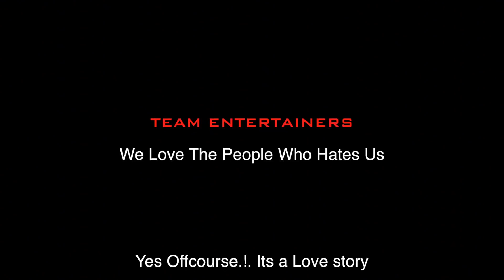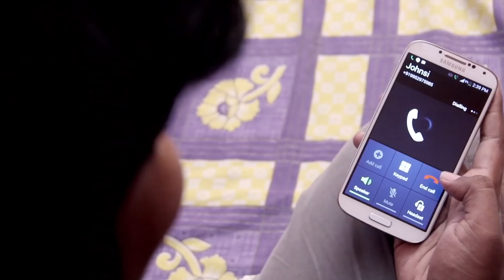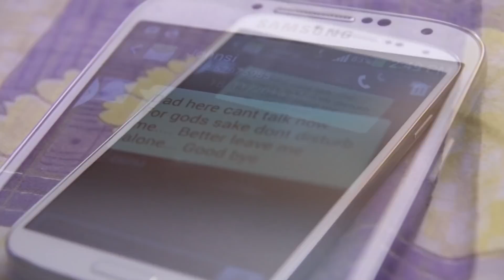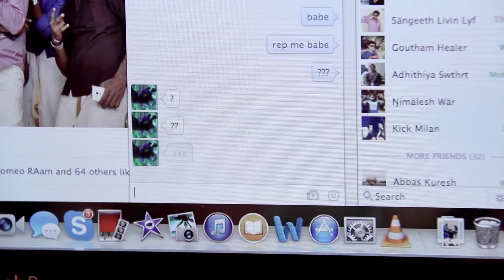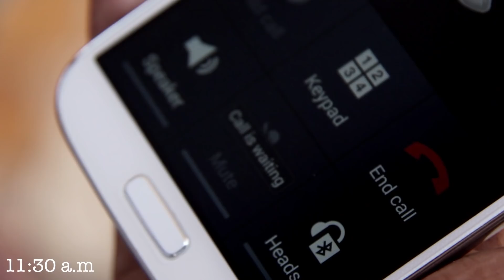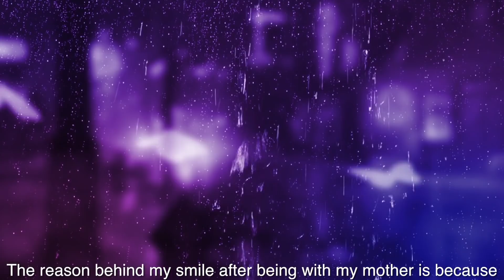UNARVUGAL AWARD WINNING TAMIL SHORT FILM WITH ENGLISH SUBTITLE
The Title "UNARVUGAL" Defines the total depth in the Story...
A Hidden Fact of Love to be revealed Soon
A Normal Story Pictured With a different Idea Which Brings out Each Individual's Emotion in a Different Pattern.
Story | Screenplay | Dialogue | Direction | Camera Friend Character: Sriram Entertainer
Cast : Vinothan | Divya | Mithun | Sriram
VFX: Vibin
Photography: Naresh Sundaram